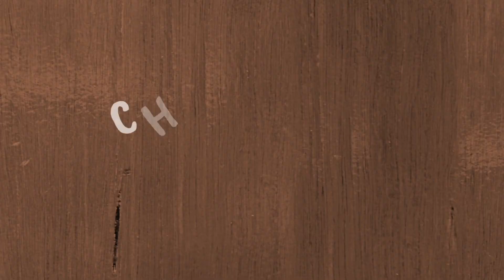GLAMOUR GIRLS MOVIE REVIEW | confused and underwhelmed NETFLIX NOLLYWOOD 2022 Sharon Ooja, Nse Ekpe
Welcome back to a new reaction video, I hope you enjoy this one.
I tried to review the new netflix movie glamour girls by Charles of Play (Play network studio) ft
Spend the whole week with me and my friends.

  Nigeria.
-Where are you based ?
  Berlin Germany
I’m 26 years old, my birthday is on April 10.
For my main videos and vlog I use the Canon M50

GLAMOUR GIRLS MOVIE REVIEW | *confused and underwhelmed** NETFLIX 2022